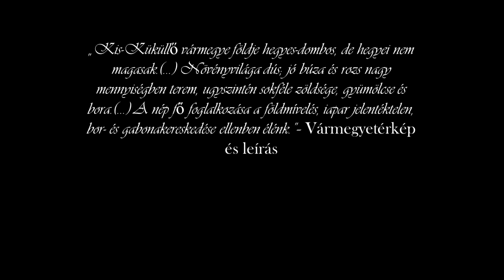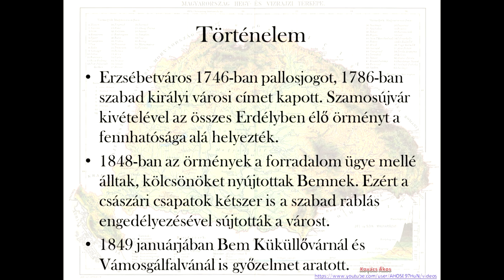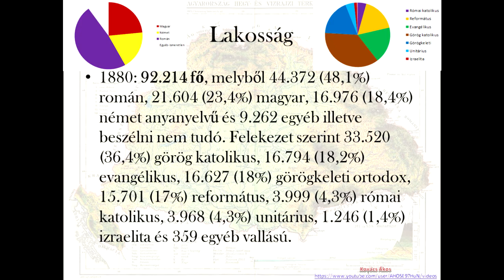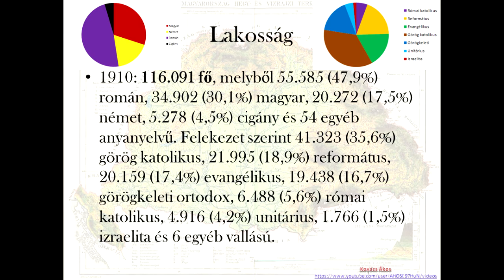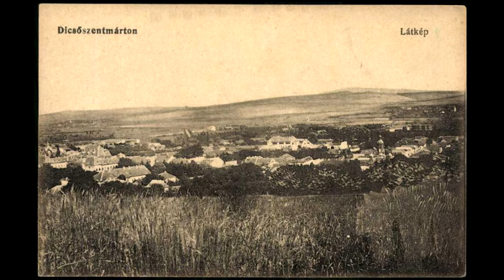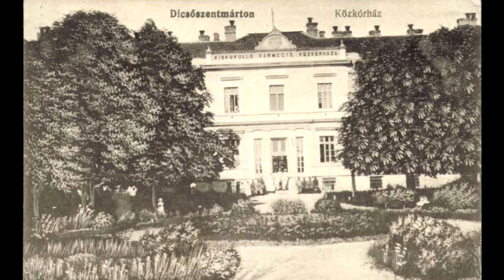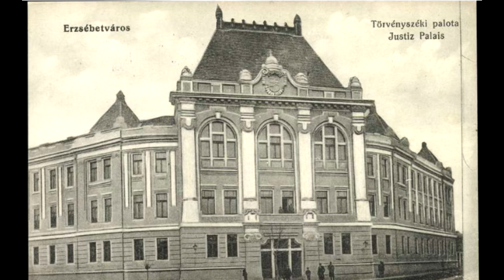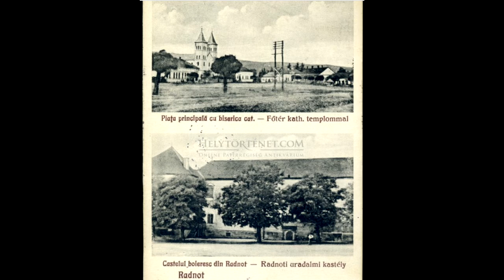Kis-Küküllő - A Magyar Szent Korona Országainak vármegyéi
"A Magyar Szent Korona Országainak vármegyéi" című projekt célja bemutatni a Magyar Királyság, valamint Horvát-Szlavónország egykori vármegyéit földrajzi, történelmi, demográfiai és turisztikai szempontból. Írd meg hozzászólásban, ha az egykori vármegye valamely településéről származol!

valamint Wikipédia és az interneten található képek